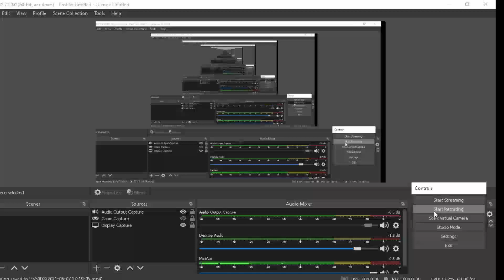arsenal kinda meme vid